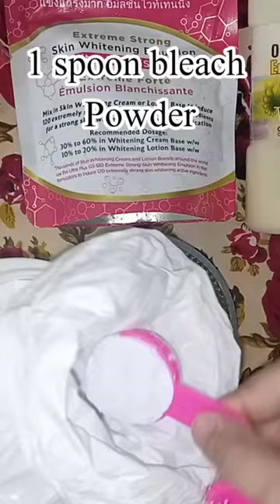Glupatone Emulsion Skin polish Review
glupatone skin whitening emulsion

glupatone

glupatone and homeocure cream

glupatone lotion review

homeo cure beauty cream

glupatone review

how to use glupatone skin whitenin.

glupatone price in pakistan

glupatone cream

sistrology glupatone

glupatone lotion price in pakistan

homeo cure beauty cream review

homeocure and glupatone

how to use glupatone

homeo cure and glupatone

glupatone ki price kya hai

gold oxidizing emulsion

hira faisal glupatone review

glupatone cream review

natasha waqas glupatone

gulaptone review

natasha waqas glupatone review

how to make glupatone cream

how to use glupatone emulsion

glupatone homeocure

gulaptone

homeocure cream

homeo cure cream

skin polish

glupatone extreme strong emulsion

hira faisal glupatone

glupatone cream price in pakistan

glupatone emulsion review

glupatone homeocure review

glupatone sistrology

glupatone whitening cream

gulpatone

makeup shorts

sistrology glupatone vlog

soft touch skin polish

tuffy organics reviews

dermacos

glupatone skin whitening emulsion i...

review of glupatone

soft touch

beauty wallet gold skin polish review

emulsion

glupaton

glupatone natasha waqas

glupatone price

best skin polish

best skin polish product in Pakistan

dermacos skin polish

glupatone In India

glupatone ki kimat

glupatone ki price

glupatone side effects

glupatone skin polish

skin polish products

skin whitening polish skin polish

parlour secret skin polish whitening skin polish

skin. whitening polish

skin whitening face polish

parlour secret whitening skin polish formula skin polish at home

how to do skin polish at home

whitening skin polish at home parlour secret skin whitening polish

parlour secret skin polish at home

parlour secret skin polish formula

parlour skin polish

skin polish products

skin polish ka tarika

skin whitening tips skin. polish

skin. polish Karne Ka Tarika skin polish banane ka Tarika

skin polish treatment

skin polish cream

skin polish lagane Ka Tarika

skin polish products

skin polish dermacos

skin polish saeed ghani review skin. polish at parlour

skin polish kit

skin polish soft touch

bridal whitening skin polish

skin polish at home 100% results

bleach like parlour

skin polish like salon

skin polish like parlour

skin whitening secret

face polish

dermacos skin. polish soft touch skin polish

golden Perl skin polish

whitening skin. polish products

best skin polish

skin. polishing products face polishing products

derma skin. polish saeed ghani skin polish

body polish

Jansen skin polish skin. polish facial

dermashine skin polish dr rashel skin polish

golden skin polish dew herbal. skin. polish

keune skin polish

whitening skin polish at home

skin polishing at home

parlour secret

face polishing at home skin brightening polish

skin brighten up

glow up

face bleach

face bleaching at home

whitening bleach at home

whitening bleach products

how to fair at home

Skin Polish

Best facial kit for whitening and glowing skin

Best Skin Polish

Bleach

Glowing skin

How To Do bleach on face at home

Skin Polishing products

Beauty Parlour skin polish

Best Skin Polishing in Pakistan

Bleach lagane Ka Tarika

Body Polishing at home

Derma shine polish

Face Polish

Face Polish at home

Skin Polish banane ka Tarika

Skin Polish parlour jesi ghar mein banayen parlour skin bleach